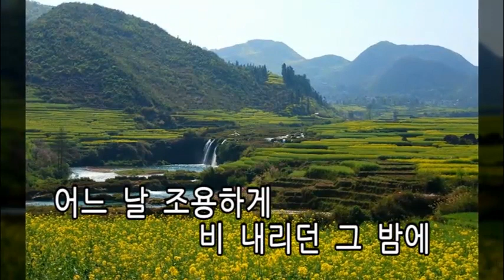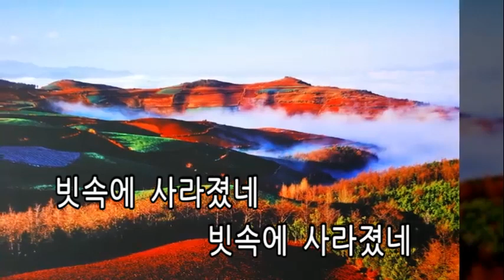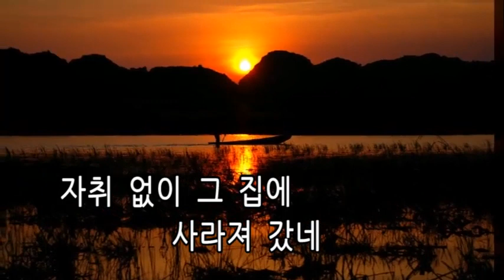가버린 사람(1968년)/남강수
1.노래 : 남강수
2.가수 : 남강수
3.작사 : 정두수
4.작곡 : 임   호
5.영상 : 중국의 아름답고 신비로운 오지땅
6.가사
어느 날 조용하게 비 내리던 그 밤에
어쩌다 한번 만난 아름다운 그 사랑
세 갈래 길 삼각지에 빙글빙글 돌고 돌아
빗속에 사라졌네 빗속에 사라졌네
온지모를 그 집에 사라져 갔네

비안개 자욱하게 흐르던 그 밤에
우연히 한번 만난 아름다운 그 사랑
세 갈래길 삼각지에 삼거리를 빙글 돌아
어덴지 가버렸네 어덴지 가버렸네
자취 없이 그 집에 사라져 갔네